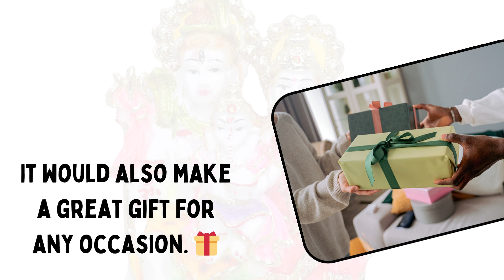Glorious World Creations